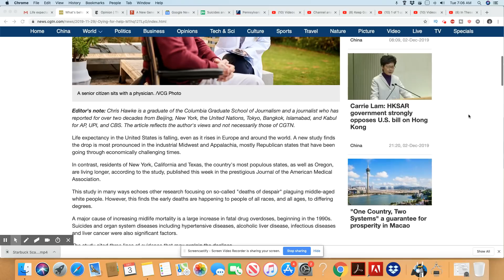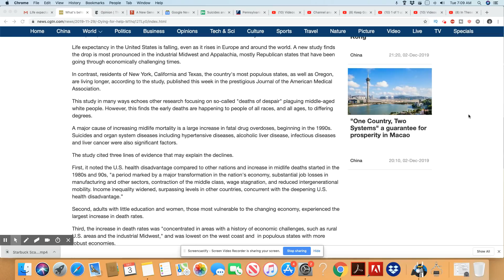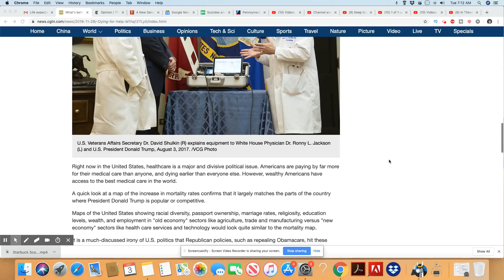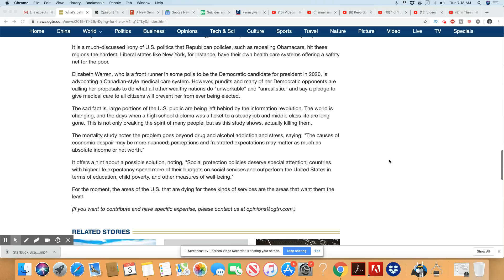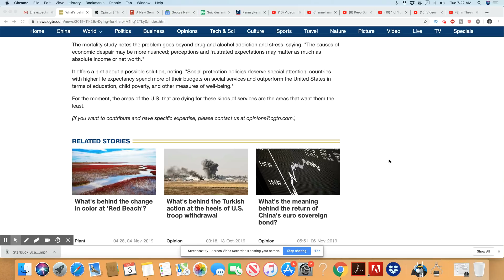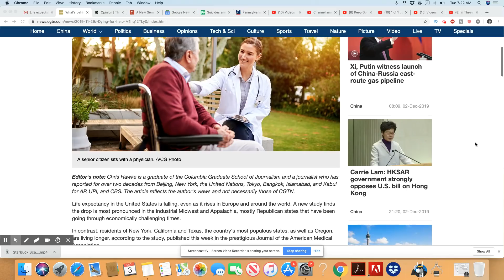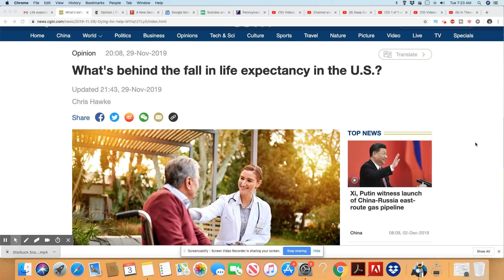What's Causing The Life Expectancy Problem In America?